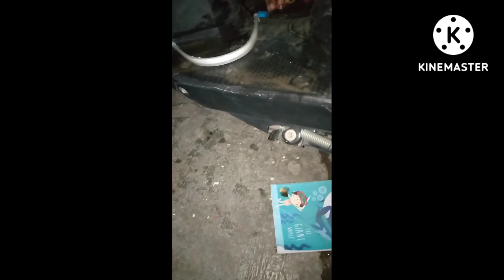beat street putih minta aliss mobil Alphard dimanja#mediaacinress